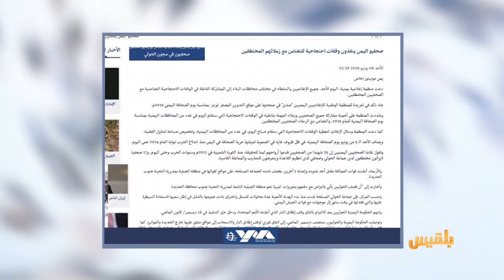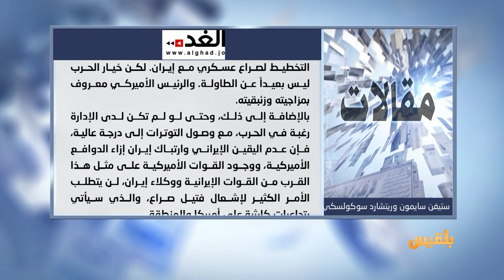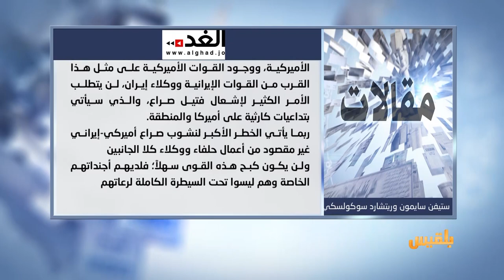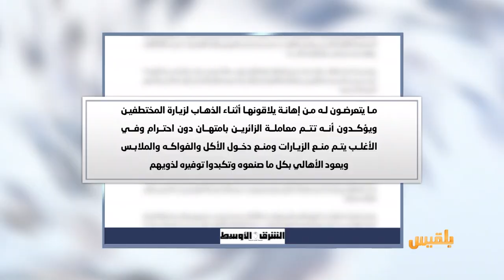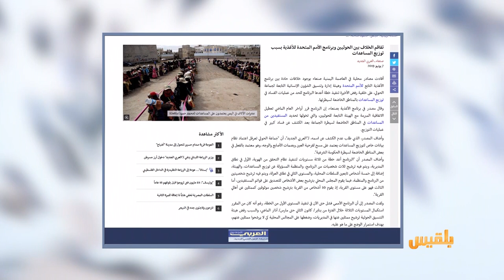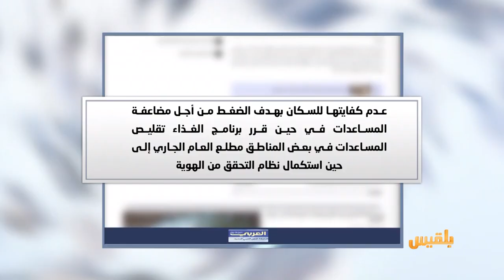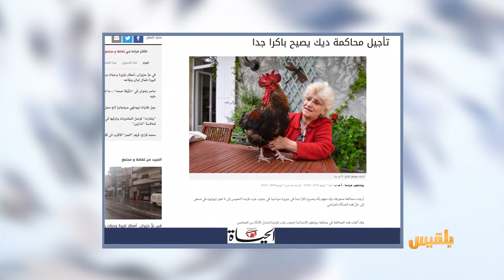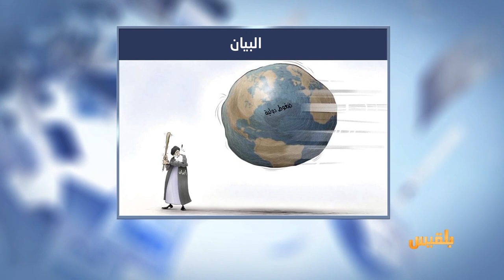كشك الصحافة | 9 - 5 - 2019| تقديم: نضال الشبان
المواقع المحلية
صحفيو اليمن ينفذون وقفات تضامن مع زملائهم في المعتقلات

مقتل امرأة في تعز حاولت إنقاذ شقيقتها المصابة

محاكمة ديك في فرنسا بتهمة الاستيقاظ المبكر..